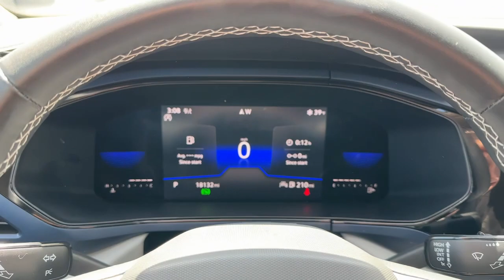2022 Volkswagen Taos Des Moines, Johnston, West Des Moines, Clive, Waukee, IA NM032831VP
KINGS RED Used 2022 Volkswagen Taos SE 4MOTION available in Des Moines, Iowa at

EPA 32 MPG Hwy/25 MPG City! CARFAX 1-Owner GREAT MILES 18181! Heated Seats Cross-Traffic Alert Smart Device Integration Remote Engine Start Onboard Communications System iPod/MP3 Input Back-Up Camera All Wheel Drive READ MORE! KEY FEATURES INCLUDE: All Wheel Drive Heated Driver Seat Back-Up Camera Turbocharged Satellite Radio iPod/MP3 Input Onboard Communications System Aluminum Wheels Remote Engine Start Smart Device Integration Cross-Traffic Alert WiFi Hotspot Apple CarPlay Heated Seats Rear Spoiler MP3 Player Keyless Entry Privacy Glass Steering Wheel Controls. OPTION PACKAGES: IQ.DRIVE SE PACKAGE Active Blind Spot Monitor Hands-On Detection Sensor Steering Wheel Emergency Assist (Semi-automated vehicle assistance in a medical emergency) Travel Assist (Semi-Automated Driving Assistance) SE Convenience Package Automatic Rain-Sensing Front Wipers Heated Steering Wheel Light Assist (High Beam Control) Adaptive Cruise Control (ACC) w/Stop & Go Lane Assist (Lane Keeping System). Volkswagen SE with KINGS RED exterior and BLACK CLOUDTEX & CLOTH interior features a 4 Cylinder Engine with 158 HP at 5500 RPM*. EXPERTS CONCLUDE: Great Gas Mileage: 32 MPG Hwy. WHO WE ARE: Lithia is one of Americas largest automotive retailers. We are focused on providing customers with an honest and simpler buying and service experience. We are giving customers straightforward information so that they can make confident decisions. We believe that our local communities are our lifeblood. In addition to the employment opportunities we provide in each of our neighborhoods we also provide contributions to charitable organizations that serve our families friends and customers. Plus tax title license and $180 dealer documentary service fee. Price contains all applicable dealer offers and non-limited factory offers. You may qualify for additional offers; see dealer for details.